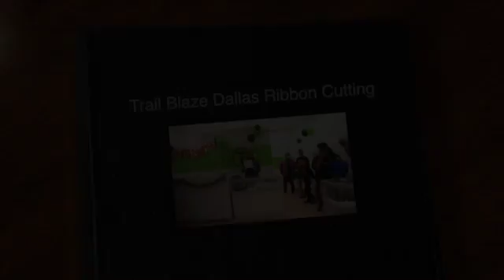Trail Blaze Dallas Ribbon Cutting Ceremony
Dec 22nd 2020 Trail Blaze Shop opened second shop. The ribbon cutting took place in The Dallas Galleria